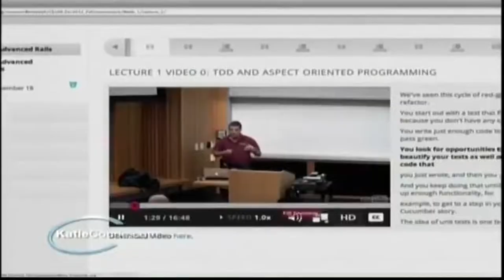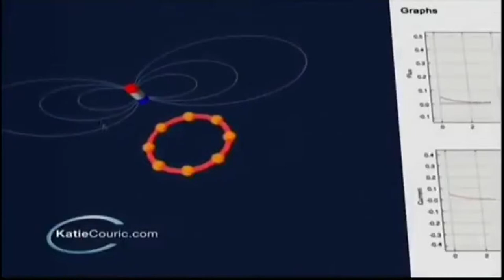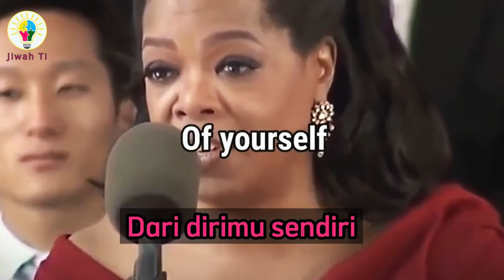10 Nasihat Kehidupan Dari Orang Orang Bijak dan Terkenal. Hidup Anda Akan Sukses Dan Bahagia.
Simak nasihat dari 10 orang bijak dan sukses, seperti nasihat dari Lao Tzu, Michelle Obama, Henry Ford, dan lain lain. Nasihat nasihat tersebut akan dapat mengubah hidup anda selamanya.